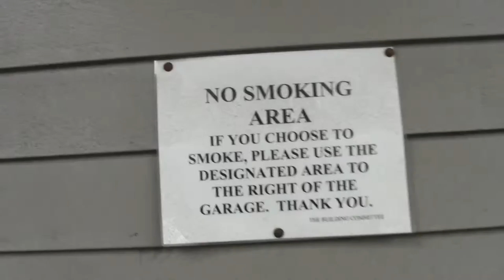2012 09 06 Bradley Manning Obama x008